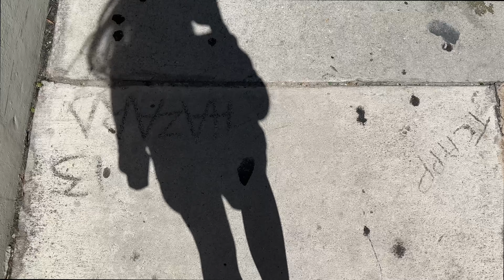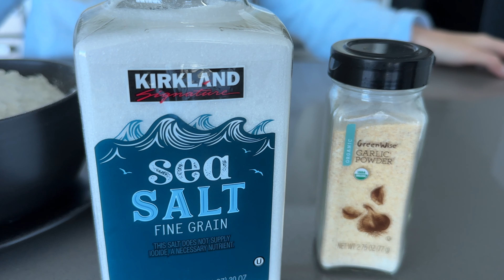Living alone at 17 / Eating all day / PART 1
New video:
//1134